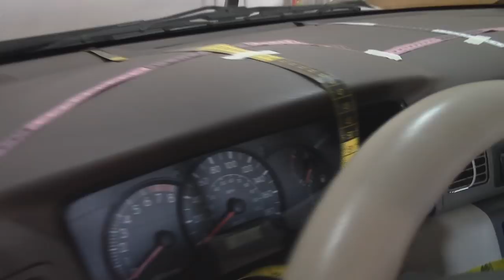Custom made carpet dasboard cover - Car upholstery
As time passes the sunrays could cause damage to car dashboards. It is important to protect it with a cover on top. It could be some kind of soft dark color carpet, or other  material. Becareful of not using too high tone clear clashing colors. It could cause light reflection and distract the car driver.
On the contrary you could find them ready to purchase at a spare parts store.
I have made this cover tailormade because I have dibe several 'relief cuts' to give a more accurate shape. The sunray  would take charge of giving the shape everyday.
It could be done without those cuts and just cut it out and place it over.
'Soft stationery cardboard or used newspaper' could be useful to get the molds.
Cesar